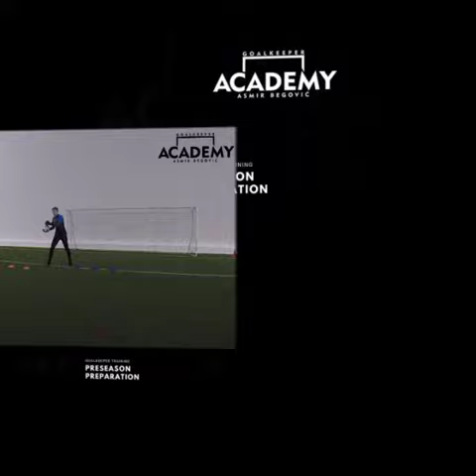Goalkeeper training PRESEASON PREPARATION